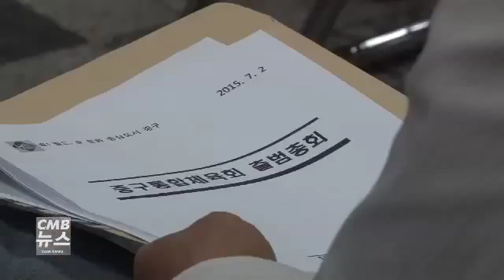대전 중구, 통합체육회 출범식 개최